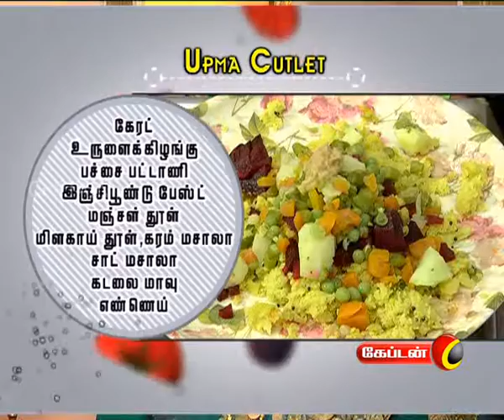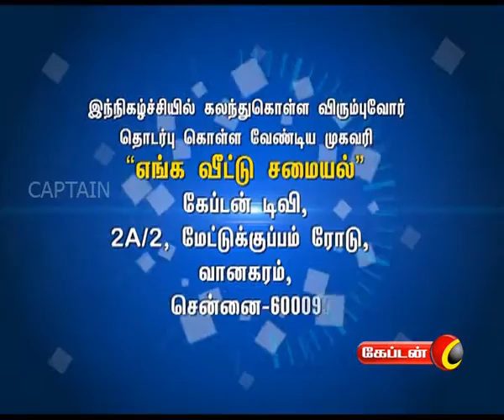Enga Veetu Samayal | Upma Cutlet | Engeyum Samayal | Captain Tv | 31.05.2017